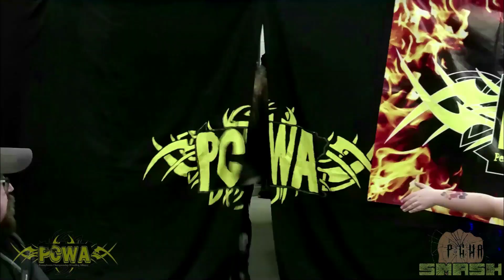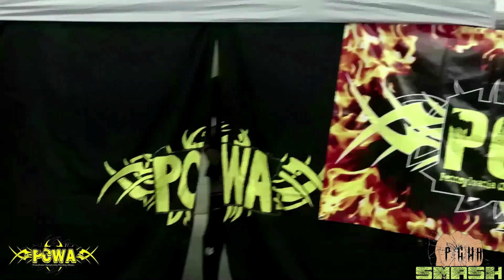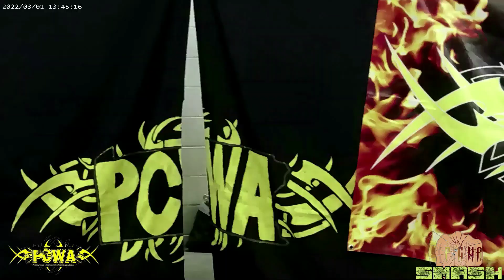Episode 3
It's that time of the week again! TIME TO SMASH!!

This week, we have 3 debuts.
first up in Tag Team action
The Bad Fellas (Nathaniel Cunningham/Donny Bambino) Make their PCWA debut as they take on the team of Roadblock and making his PCWA Debut, Damon Dante.

J-Kat vs Aaron Truth vs Vicktor Shine vs (The Yankee Rebel) Xeno in a fatal 4-way to determine the number 1 contender for the PCWA Heavyweight Championship currently held by "The King Of Hardcore" Rob Noxious.